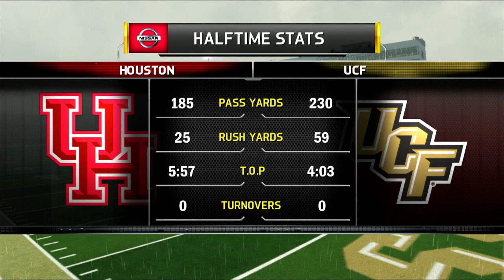NCAA Mascot Mashup 2023 Week 13 Houston @ UCF